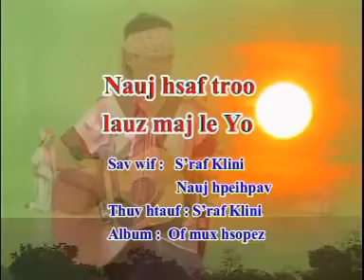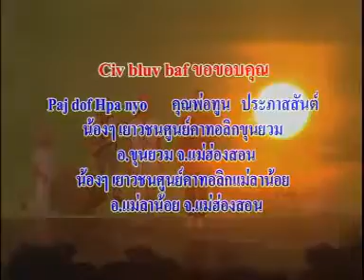Karen Traditional Song: Karen Chiang Mae